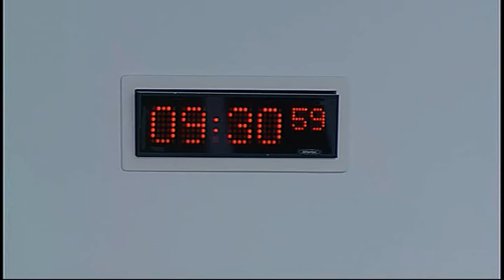Devolution (Further Powers) Committee - Scottish Parliament: 24th September 2015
- Devolution (Further Powers) Committee. Agenda

1. Subordinate legislation: The Committee will take evidence on the Scotland Act 1998 (Modification of Schedules 4 and 5) Order 2015 [draft] from—
Joe FitzPatrick, Minister for Parliamentary Business, and Roddy Angus, Policy Officer, Elections and Constitution Division, Scottish Government.

2. Subordinate legislation: Joe FitzPatrick (Minister for Parliamentary Business) to move—
S4M-14274—That the Devolution (Further Powers) Committee recommends that the Scotland Act 1998 (Modification of Schedules 4 and 5) Order 2015 [draft] be approved.

3. Decision on taking business in private: The Committee will decide whether its consideration of a draft report on parliamentary oversight of inter-governmental relations should be taken in private at future meetings.